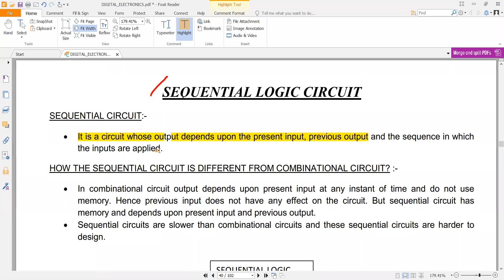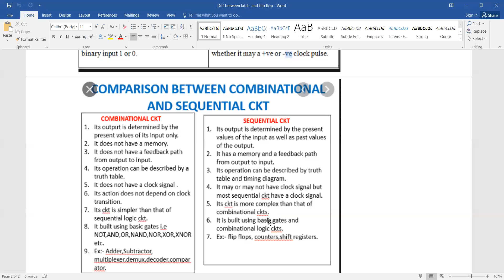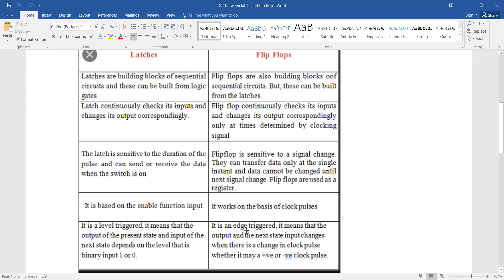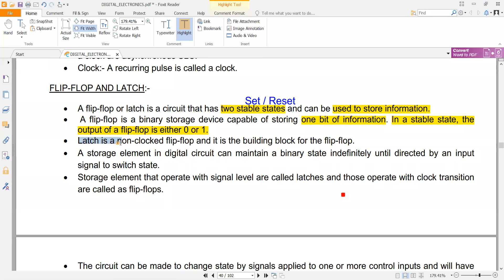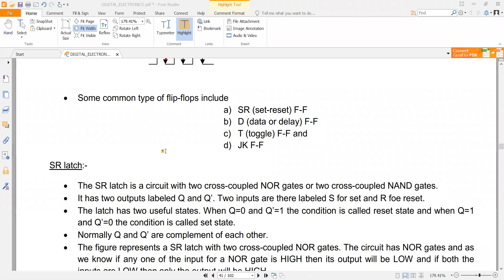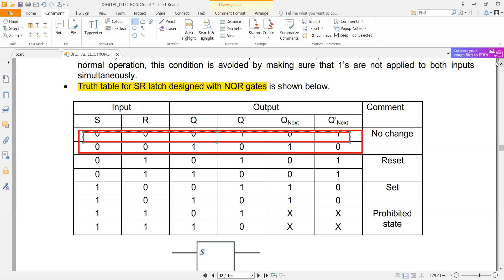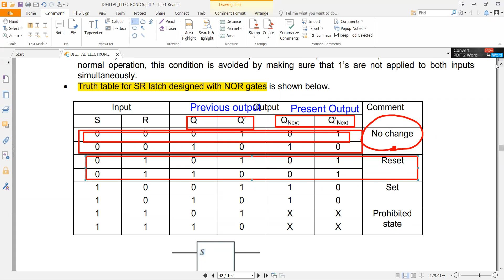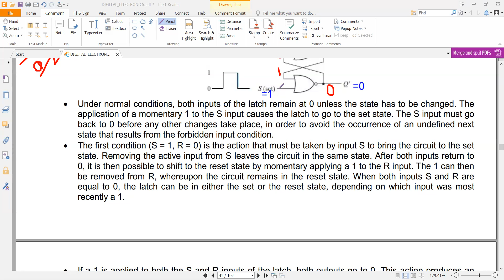Digital Electronics Section 6 Lecture 10